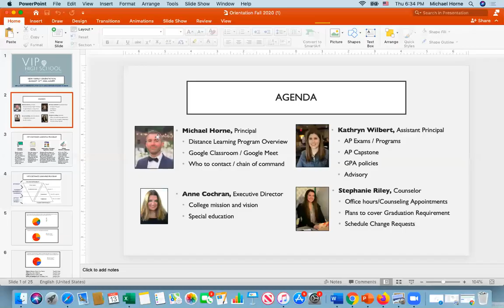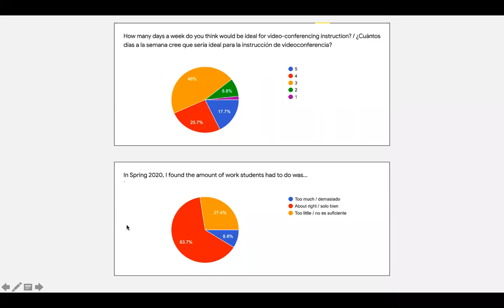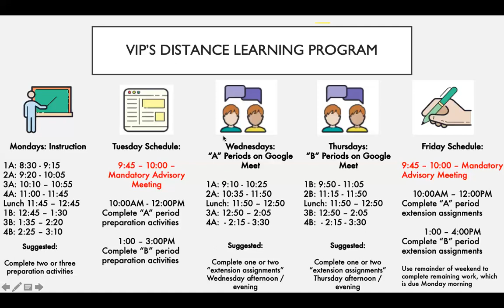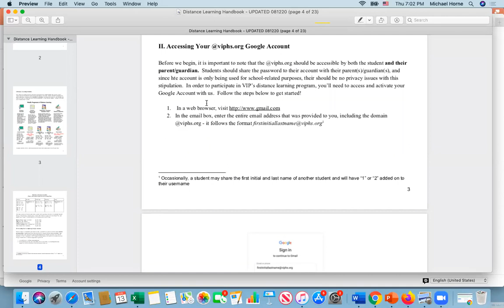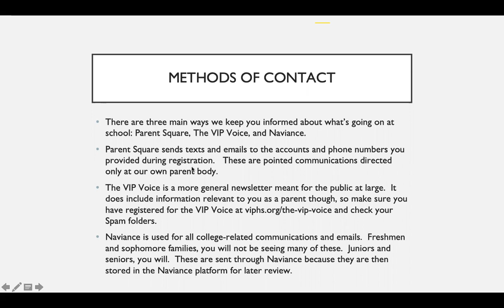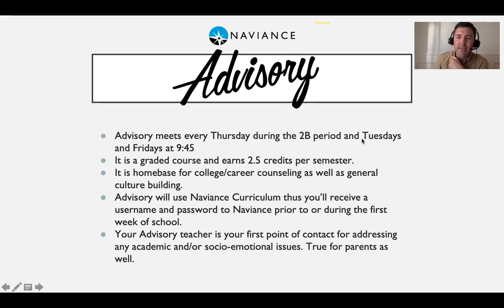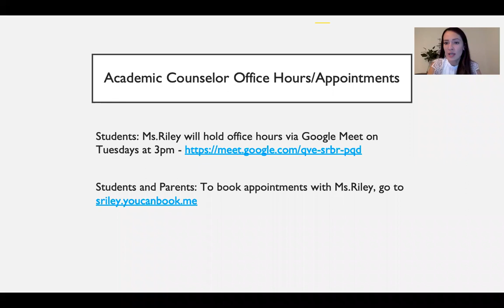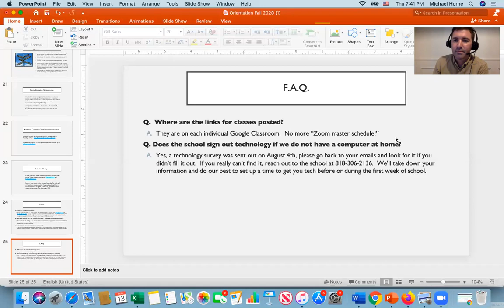New Family Orientation for Distance Learning - August 13th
This orientation is a more in-depth version of our returning student orientation.  It delves further into how to access email, Google Classroom, and Google Meet.  Welcome aboard!